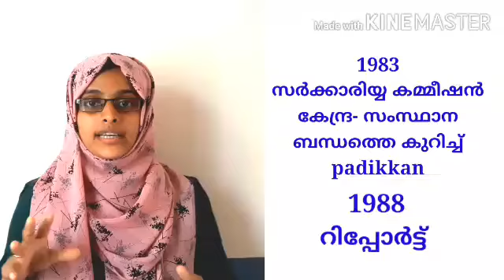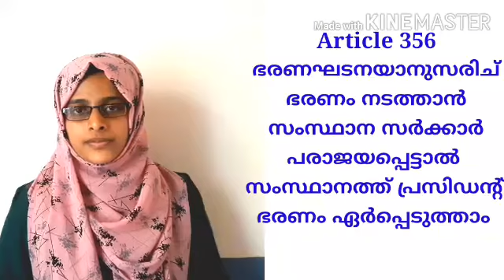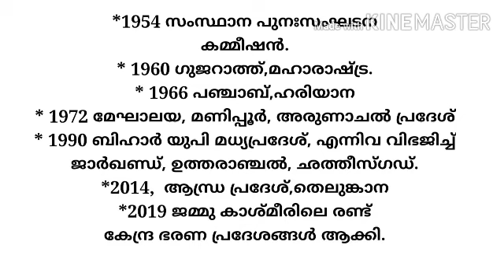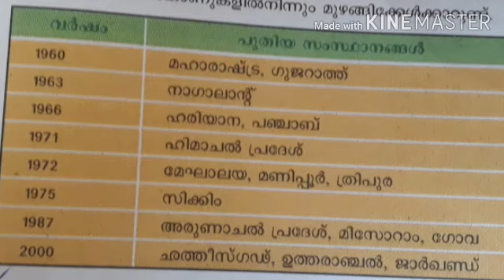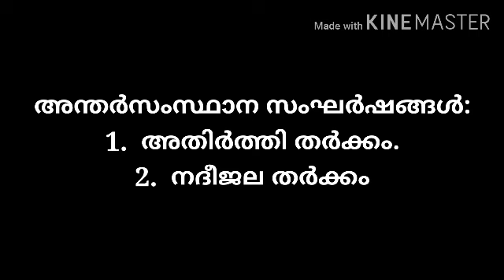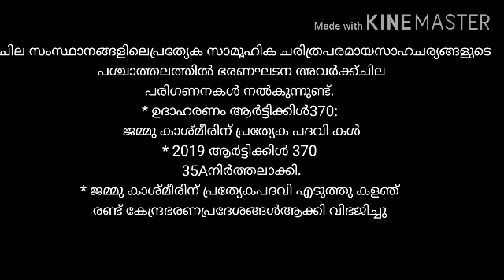PLUS ONE/POLITICS/PART 29/05.03.2021/MARKAZ HIGHER SECONDARY SCHOOL